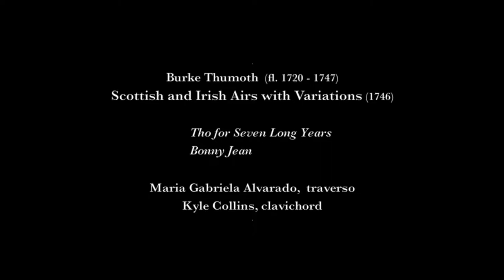Scottish and Irish Airs (Thumoth) Jane Austen Festival - children's concert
Performing for children at Port Jefferson's Free Public Library, the Three Village Chamber Players presented a typical house concert in Eighteenth Century London using works that Jane Austen would enjoy.  It was geared to children who learned about concerts, clapping, bowing, and old fashioned instruments.  On the traverso is Maria Gabriela Alvarado who travelled from Texas to participate.  Playing the clavichord, also curator of this festival, is Kyle Collins, now at SBU studying for a DMA in harpsichord performance with Arthur Haas.  Gabriela and Kyle were simultaneously at the University of North Texas at one point - 2015.